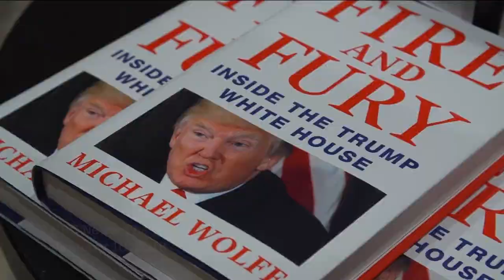CBC's Rosie Barton interviews Trump "Fire & Fury" author Michael Wolff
On January 10, 2018, in New York City, Rosemary Barton of CBC's The National interviews author Michael Wolff concerning his controversial book about the first year of the Donald Trump administration, "Fire and Fury."